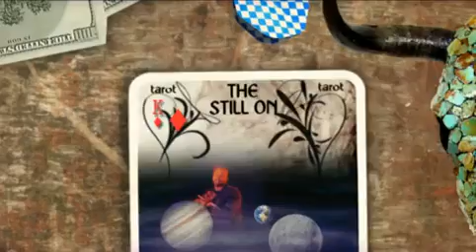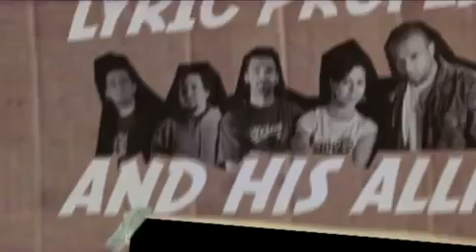Notes From Prague - Still on vs anxious player